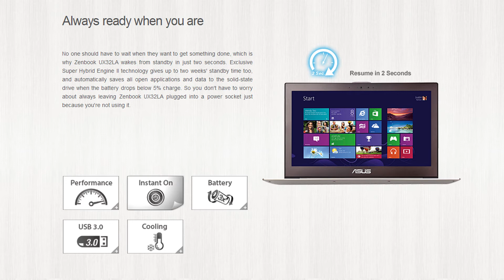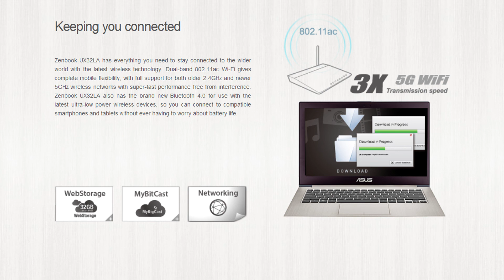Asus UX32LA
Processor
Operating System
Windows 8.1 Pro
Windows 8.1
Memory
DDR3L 1600 MHz SDRAM, OnBoard Memory 4 GB , 1x DIMM socket
Display
13.3" 16:9 HD with EWV (1366 x 768)
Graphic
Integrated Intel® HD Graphics 4400
Storage
Up to
1TB
500GB SSH
128GB SSD
OR up to SSD
Camera
HD Web Camera *1
Networking
Integrated 802.11 a/b/g/n or 802.11ac
Built-in Bluetooth™ V2.1+EDR
BT 4.0 support (on WLAN+ BT 4.0 combo card)
*2
Interface
1 x Headphone-out jack (Audio-in Combo)
3 x USB 3.0 port(s)
1 x HDMI *3
1 x mini Display Port
1 x SD card reader
*4

Audio
Built-in Speakers And Microphone
Bang & Olufsen ICEpower®
Battery
3Cells 50 Whrs Polymer Battery
Power Adapter
Output :
19 V DC, A, 45 W
Input :
100 -240 V AC, 50/60 Hz universal
Dimensions
325 x 223 x 5.5 ~18 mm (WxDxH)
Weight
1.45 kg
Manufacturer Warranty
2-year limited International hardware warranty. *different by country
On-line problem resolution through web interface (BIOS, Driver update)
OS (Windows® 8.1 ) install/uninstall consultation
Bundled software install/uninstall consultation
ASUS software supporting
Note
1* HD 720p CMOS module
2* External cable support 10/100 Mbps Ethernet
3* HDMI 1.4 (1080p support)
4* 286mm frameless illuminated chiclet keyboard

• ASUS cannot guarantee memory compatibility with other brands.
• 1GB is one billion bytes. 1TB is one trillion bytes. Actual formatted capacity may be less. Hard drive capacity may be reserved for system recovery, while SSD partitions may be reserved for data storage, or for operating system sleep mode functionality to reduce power consumption.
• Actual WLAN performance may vary considerably based on hardware configuration, software, power management settings, environmental conditions, wireless connectivity and other factors. Maximum battery capacity normally decreases with time and use.
• Card reader is SDXC compatible.